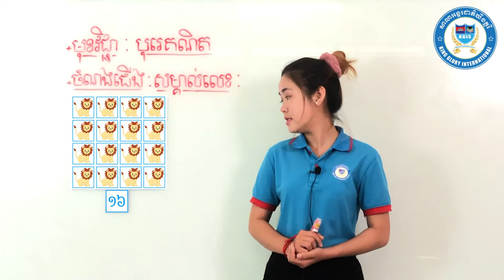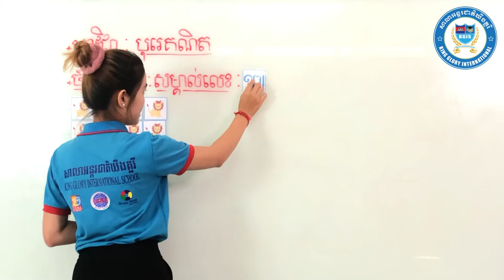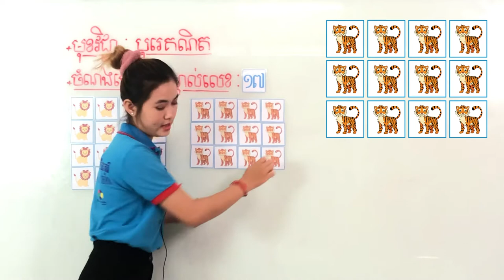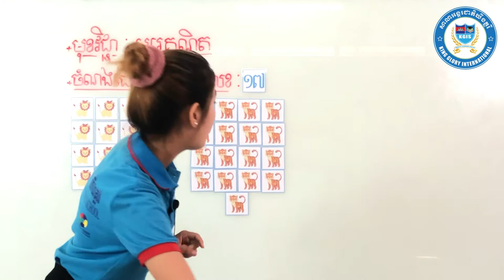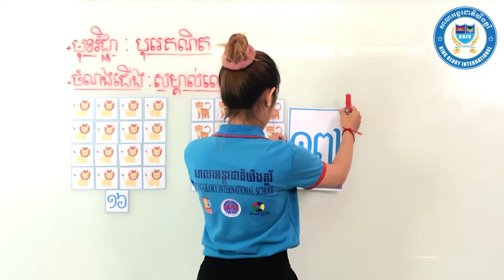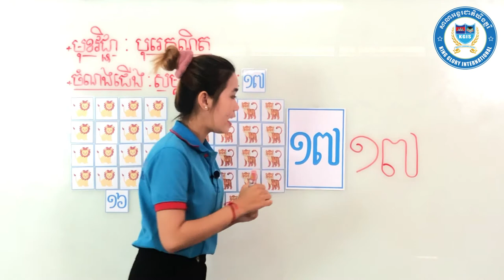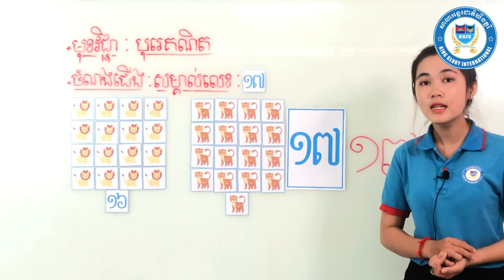វិធីសាស្រ្តបង្រៀនលេខ ១៧ ដើម្បីបង្រៀនលេខ​ដល់កូនៗ